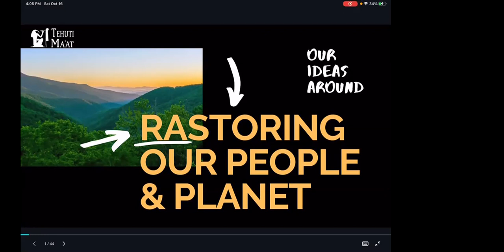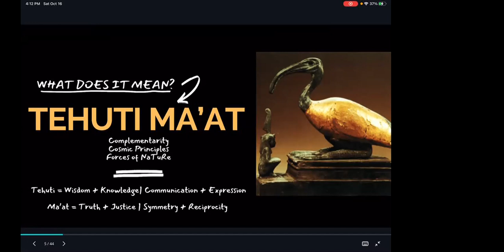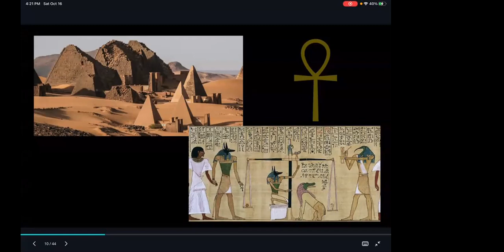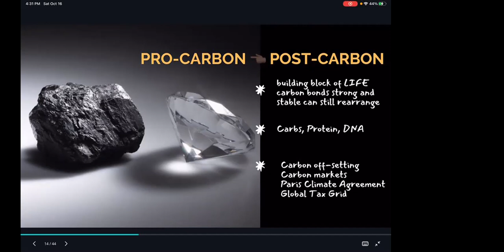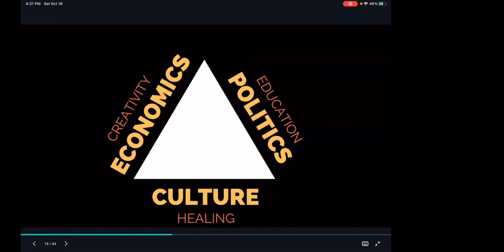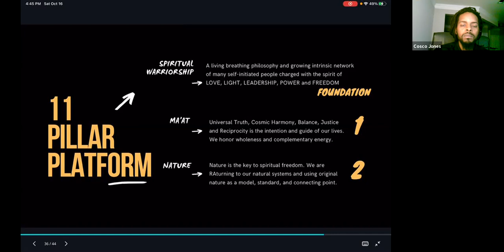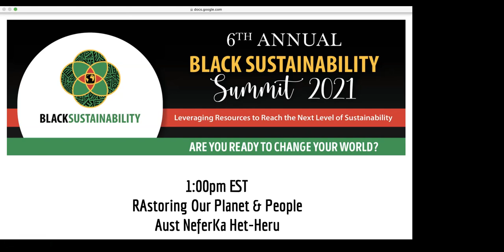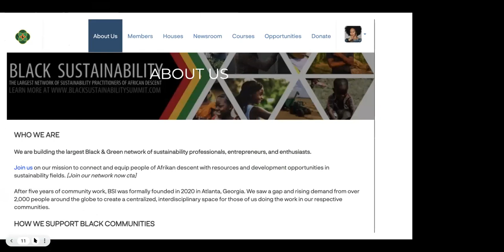2021 Black Sustainability Summit: RAstoring Our Planet & People